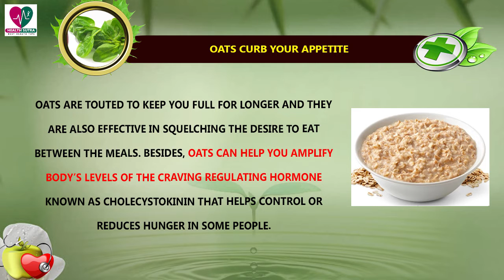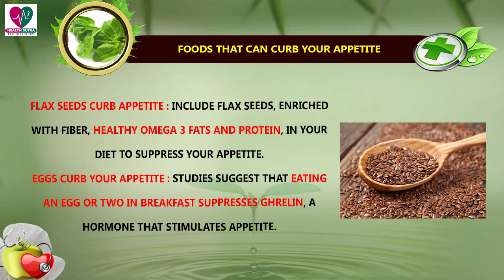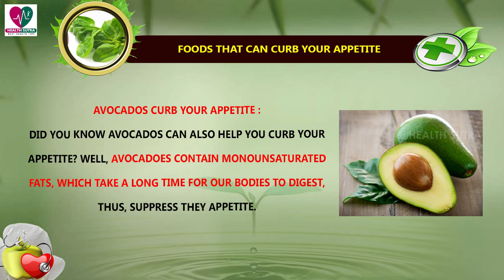Foods that can curb your appetite - Health Sutra - Best Health Tips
Watch : Foods that can curb your appetite - Health Sutra - Best Health Tips